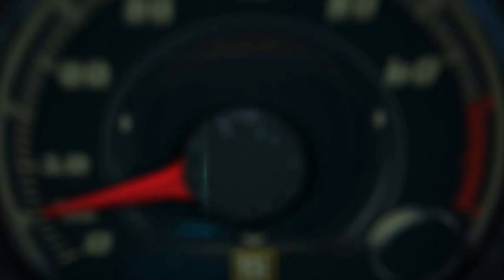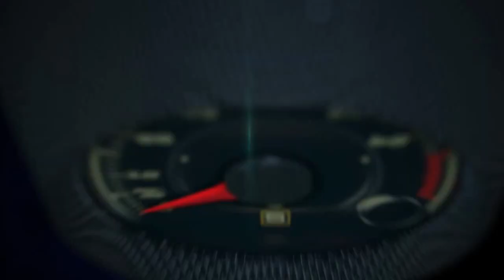2014 Volvo XC60 First Drive on Las Vegas Strip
2014 Volvo XC60 First Drive on Las Vegas Strip